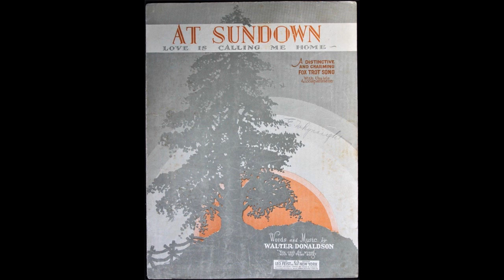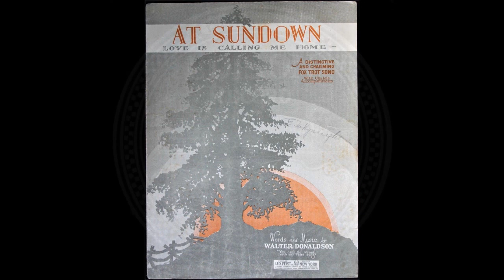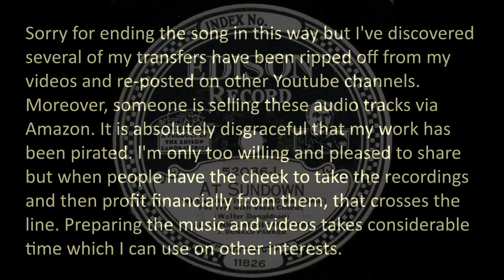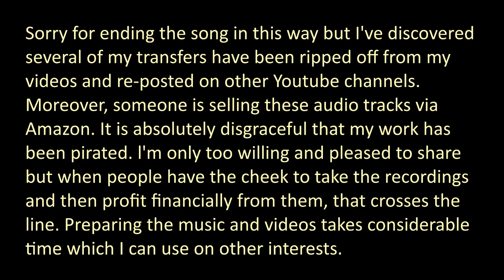AT SUNDOWN - Al Lynn's Music Masters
AT SUNDOWN (Love is Calling Me Home)
Walter Donaldson
1927

Al Lynn Music Masters (O-dance), J. Donald Parker (mV)
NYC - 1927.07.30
mx 11826
52086-L

Ev'ry little breeze is sighing of love undying at Sundown.
Ev'ry little bird is resting and feather nesting at Sundown.
Each little rosebud is sleeping while shadows are creeping...